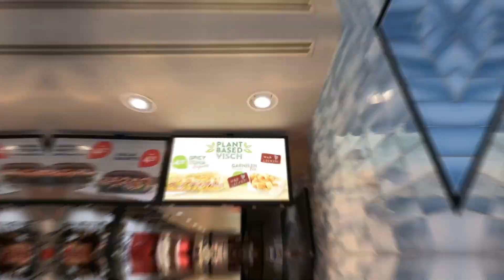HD-VLOG2 德國大學學餐｜外國人講中文(很有趣XD)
每個禮拜日晚上8:00會上片
敬請期待